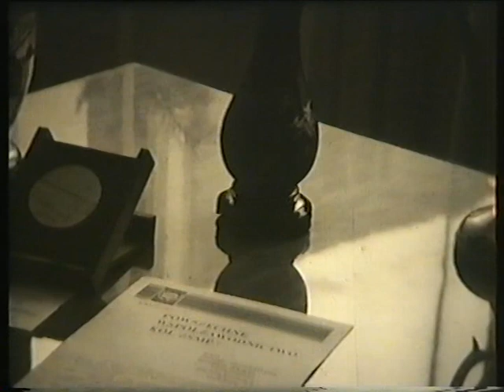Otwarcie Osiedlowego Domu Kultury w Gołdapi 3 03 1984r 0 04 godz